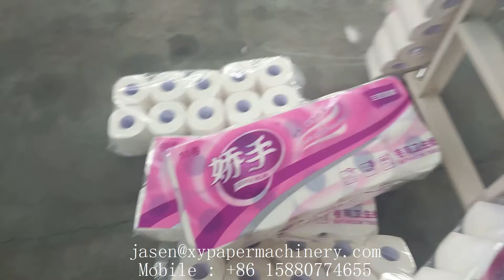Good price small toilet paper roll making machine production line